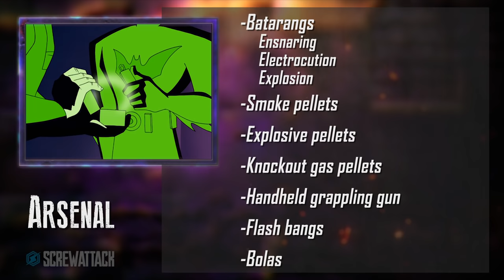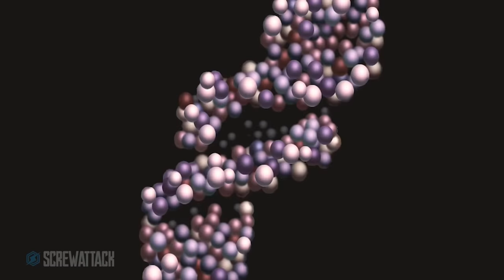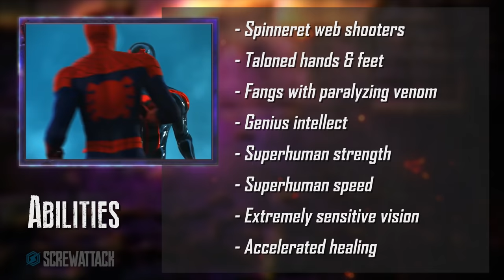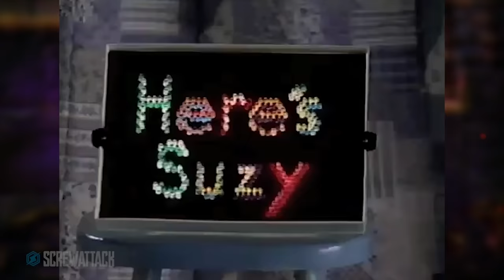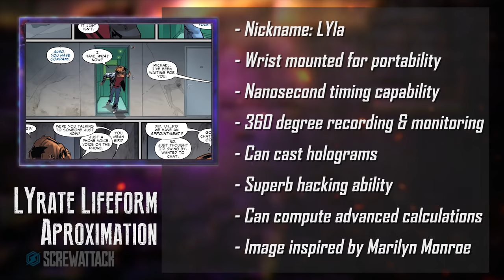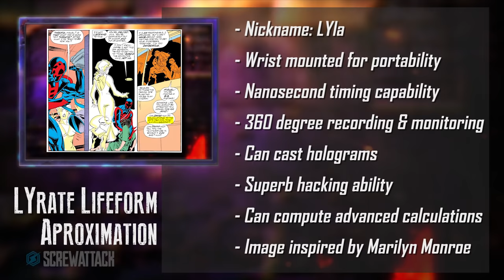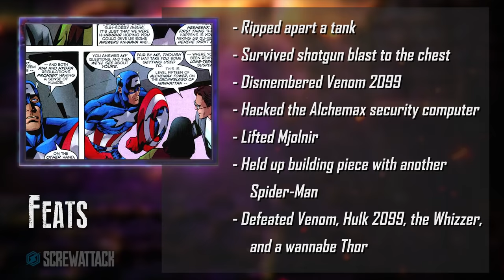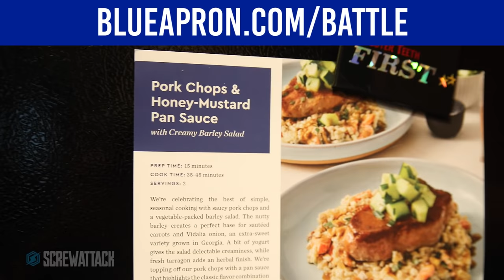Batman Beyond VS Spider-Man 2099 (DC VS Marvel) | DEATH BATTLE!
A classic match-up with a futuristic twist! Will things end up different for the bat or the spider?
Download the music from this episode from iTunes today You can also search your music store of choice for Death Battle: Beyond 2099 by Therewolf Media

Research Team: Max Baney, Matthew Jones, LousyTactician, Carmelo Sampayo, Liam Swan, Devin Swedenburg